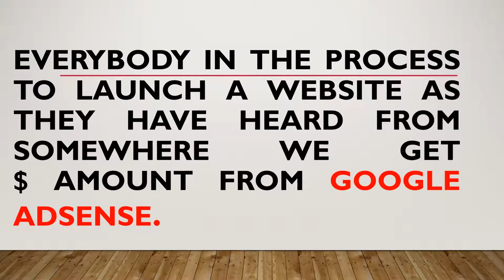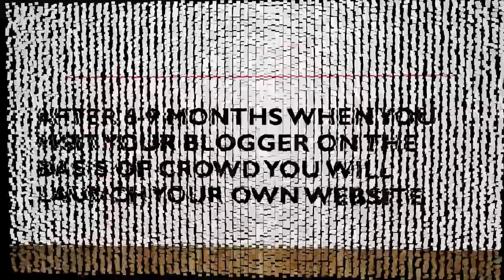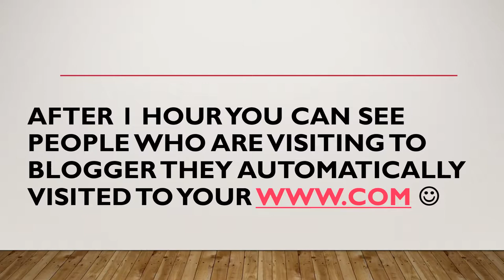Transfer Crowd from blogger to www com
with the help of Google Blogger you will redirect the crowd from one platform to another . click on the play button and learn how take benefit of GoogleVerified tools